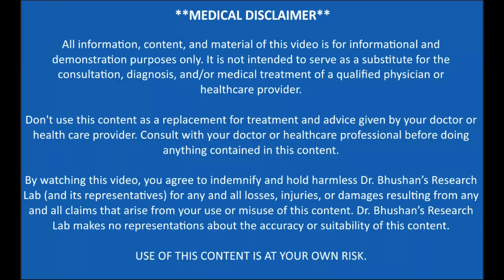नसों की ब्लॉकेज, कोलेस्ट्रॉल, खून गाढ़ा होना, मोटापा और दिल की बीमारियाँ कभी नहीं होगी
In this video, Dr. Sumeer Bhushan will tell you a home remedy to lower high cholesterol and triglycerides. and has told you the problem of digestive system and one home remedy to reduce obesity. You must watch this video till the end. Thank you

cholesterol kaise kam kare
cholesterol control
cholesterol control food
cholesterol reduce home remedies
cholesterol symptoms
cholesterol kya hai
cholesterol badhane se kya hota hai
triglycerides kaise kam kare in hindi
triglycerides kya hota hai
triglycerides and how to lower them
triglycerides and cholesterol
triglycerides medicine
arjun ki chaal ke fayde
arjun ki chhal
arjun ki chaal kaise piye
arjun ki chaal ka kadha banane ki vidhi
 arjun ki chaal ko kaise use kare
अर्जुन की छाल के फायदे
arjun ki chaal ki chai kaise banti hai
arjun ki chaal kaie peene ke fayde
arjun ki chaal peene se kya hota hai
arjun ki chaal kaise le

इस वीडियो में डॉ. सुमीर भूषण आपको उच्च कोलेस्ट्रॉल और ट्राइग्लिसराइड्स कम करने का एक घरेलू उपाय बताएंगे। और आपको पाचन तंत्र की समस्या और मोटापा कम करने का एक घरेलू उपाय बताया है। आप इस वीडियो को अंत तक जरूर देखें। धन्यवाद